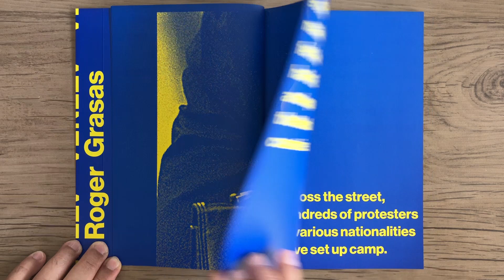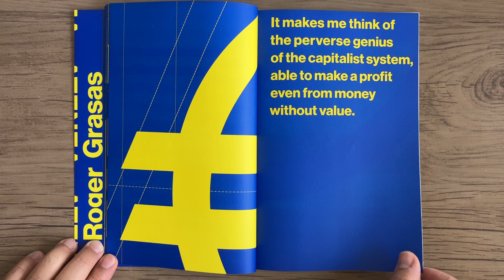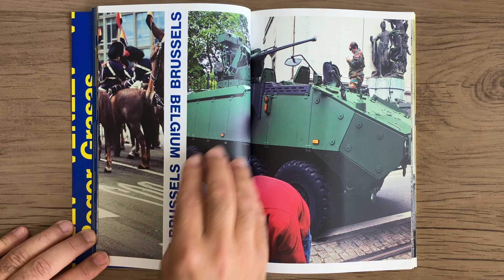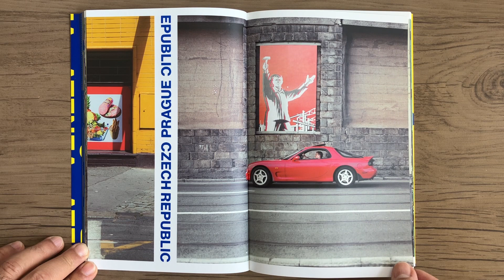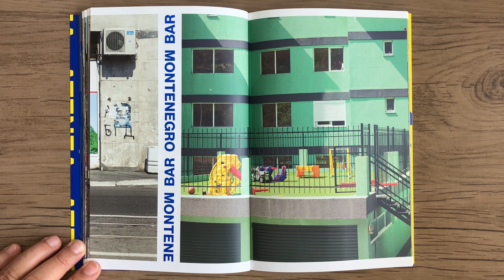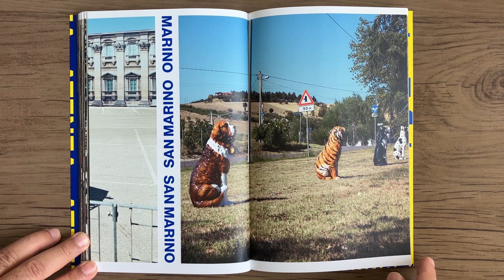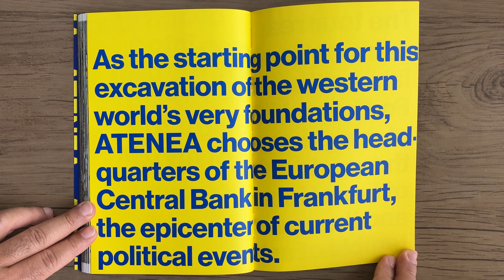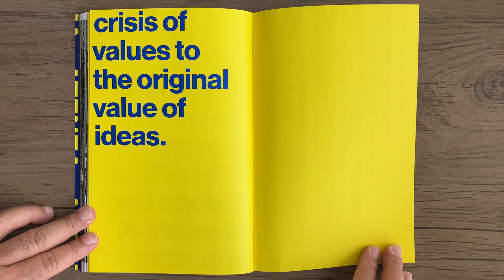ROGER GRASAS Atenea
ROGER GRASAS - Atenea - Barcelona: Editorial RM, 2017.

Atenea é uma viagem física e ao mesmo tempo simbólica por uma Europa marcada pela depressão e pelo desencanto. Longe do olhar faminto de notícias, o fotógrafo Roger Grasas apresenta-nos uma Europa misteriosa e inquietante, povoada por cenas em que seres animados ou inanimados conversam numa linguagem cifrada. Embarcado numa espécie de «deriva» situacionista, o autor atravessa o velho continente ao estilo de um flâneur observador, um verdadeiro homo ludens que se delicia com a invulgaridade dos signos visíveis que encontra, transformando a linha efémera traçada no território em próprio tabuleiro de jogo. Como uma imersão nas origens do Ocidente, At€nea tem como ponto de partida a sede do Banco Central Europeu em Frankfurt, epicentro da política atual. A rota termina dois meses depois no sopé do Parthenon em Atenas, fechando assim o caminho entre o atual "templo" especulativo das finanças e o antigo templo grego da arte e da sabedoria. Uma viagem de norte a sul, da Europa rica à Europa pobre, da atual crise de valores ao valor original das ideias. Para cobrir a viagem, o autor utilizou quase todos os meios de transporte, dos mais modernos aos mais primitivos: avião, trem, carro, barco, bicicleta... A última etapa até o Partenon é feita correndo da cidade de Maratona, emulando o heróico mensageiro Pheidippides. Tal feito aconteceu durante o século de Péricles, período caracterizado pelo apogeu da arte, do pensamento e da política. Roger Grasas culmina assim o projeto com uma recordação histórica, num ato físico de transformação simbólica do território. O resultado da viagem é um acervo de 60 fotografias que documentam a marca do ser humano em uma paisagem marcada por trânsitos entre a cidade construída e os “não-lugares” da pós-modernidade. Imagens silenciosas que, mais do que oferecer respostas, se contentam em levantar dúvidas.
Amazon

Atenea es un viaje físico y al mismo tiempo simbólico a través de una Europa marcada por la depresión y el desencanto. Lejos de la mirada ávida de noticia, el fotógrafo Roger Grasas nos presenta una Europa misteriosa e inquietante, poblada de escenas en las que seres animados o inanimados dialogan en un idioma encriptado. Embarcado en una especie de «deriva» situacionista el autor atraviesa el viejo continente al estilo de un flâneur observador, un auténtico homo ludens que se deleita con lo insólito de las señales visibles con las que tropieza, convirtiendo la efímera línea trazada sobre el territorio en el propio tablero del juego. Como una inmersión hacia los orígenes de Occidente, At€nea toma como punto de partida la sede del Banco Central Europeo en Frankfurt, epicentro de la actualidad política. La ruta culmina dos meses después a los pies del Partenón de Atenas, cerrándose así el trayecto entre el actual «templo» especulativo de las finanzas y el antiguo templo griego del arte y la sabiduría. Un periplo de norte a sur, de la Europa rica a la Europa pobre, de la crisis actual de valores al valor original de las ideas. Para cubrir el trayecto, el autor ha utilizado casi todos los medios de transporte, de los más modernos a los más más primitivos: avión, tren, coche, barco, bicicleta… La última etapa hasta el Partenón la realiza corriendo desde la población de Maratón, emulando al heroico mensajero Filípides. Tal hazaña sucedía durante el siglo de Pericles, periodo caracterizado por el apogeo del arte, el pensamiento y la política. Roger Grasas culmina así el proyecto con una rememoración histórica, en un acto físico de transformación simbólica del territorio. El resultado del viaje es una colección de 60 fotografías que documentan la huella del ser humano en un paisaje marcado por los tránsitos entre la ciudad construida y los «no-lugares» de la posmodernidad. Imágenes silenciosas que, más que ofrecer respuestas, se conforman con plantear dudas.
Amazon